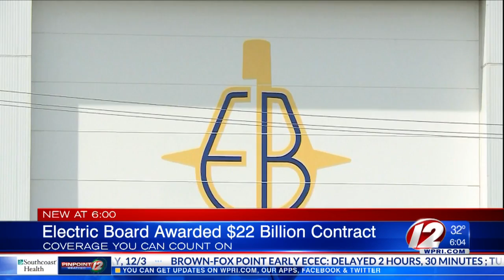Electric Boat is awarded $22 billion contract to construct new submarines